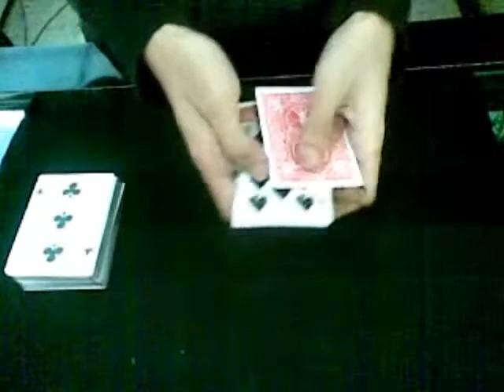Robert Bertrance - Your Event Entertainer (Trailer)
Robert Bertrance adalah Seorang Profesional Entertainer di Bidang Magic Show

Saya Akan  Mennyajikan Hiburan sulap yang benar2 Menghibur yang mementingkan Tingkat Kualitas Performance yang Kreative serta Inovative
di Dalam pertunjukan saya , saya juga Menggabungkan beberapa teknik Ilmu Psikologi yang Mampu Membuat penonton anda tidak Akan Melupakan Event Anda ...

Kami Menerima Untuk Event :

- Comporate Event
- Seminar ( Workshop )
- Gathering
- Wedding
- Launcing Product
- Birthday Party Dll
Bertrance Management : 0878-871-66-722